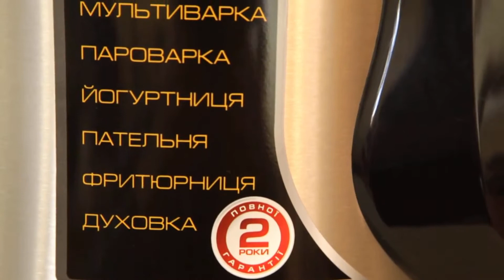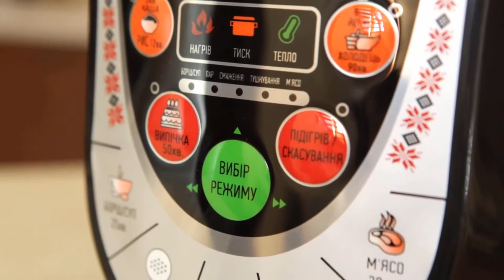Мультиварка-скороварка ROTEX REPC53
Мультиварка-скороварка Rotex REPC53-B — простая в управлении и функциональная помощница.
Она сочетает в себе 7 устройств: мультиварка, скороварка, сковорода, пароварка, йогуртница, фритюрница и духовка.
Чаша с антипригарным покрытием имеет объем 5 литров. 10 автоматических программ и книга рецептов помогут овладеть весь функционал и наслаждаться процессом приготовления!
Комплектацию скороварки можно дополнить баночками для приготовления йогурта и корзиной для картофеля Фри